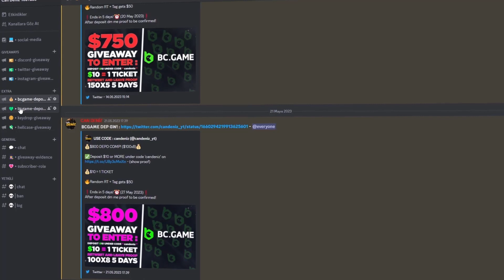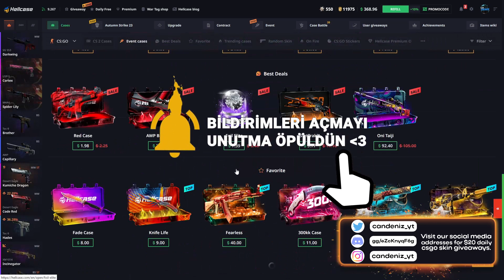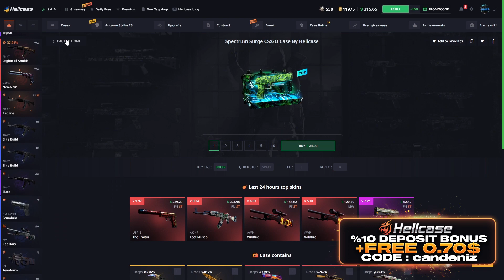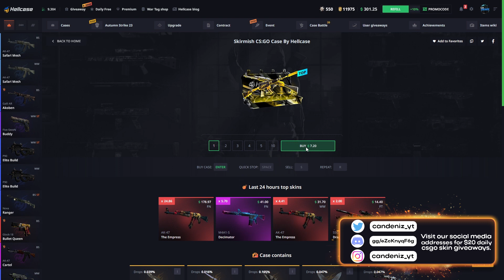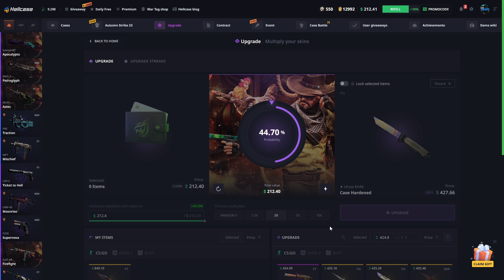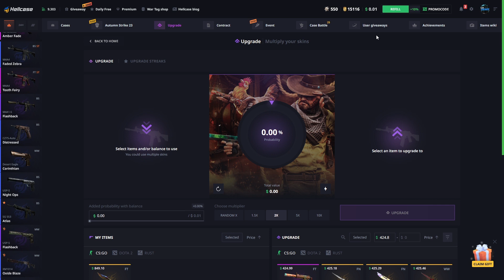SON ANDA URSUS KNIFE KAYBETTİK :( | HELLCASE PROMO CODE ! HELLCASE KASA AÇILIMI !hellcase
🎉● 500$ ' M9 Bayonet | Forest DDPAT ' ÇEKİLİŞİ ! (GIVEAWAY)

♦-♦-♦-♦-♦-♦-♦-♦-♦-♦-♦-♦-♦-♦-♦-♦-♦  SOCIAL MEDIA  ♦-♦-♦-♦-♦-♦-♦-♦-♦-♦-♦-♦-♦-♦-♦-♦-♦

♦-♦-♦-♦-♦-♦-♦-♦-♦-♦-♦-♦-♦-♦-♦-♦-♦  TAGS  ♦-♦-♦-♦-♦-♦-♦-♦-♦-♦-♦-♦-♦-♦-♦-♦-♦

hellcase csgo,
hellcase affiliate,
hellcase app,
hellcase alternative,
hellcase admin,
hellcase banned,
hellcase code,
hellcase critical withdrawal service error please try later,
hellcase codes,
hellcase deposit,
hellcase discord,
hellcase dota,
hellcase delayed withdrawal,
hellcase ekşi,
hellcase envantere çekme,
hellcase error,
hellcase en iyi kasa,
hellcase exchange,
hellcase entries,
hellcase forum,
hellcase giveaway,
hellcase help,
hellcase instagram,
hellcase jaxi,
hellcase jak zarabiać,
hellcase kod,
hellcase legit,
hellcase logo,
hellcase legit reddit,
hellcase login,
hellcase loba,
hellcase legal,
hellcase multicase,
hellcase market,
hellcase org,
hellcase owner,
hellcase odds,
hellcase reddit,
hellcase review,
hellcase rigged,
hellcase refund,
hellcase rust,
hellcase referral,
hellcase skin çekme,
hellcase support,
hellcase shadowplay not working,
hellcase shadowpay,
hellcase sponsorship,
hellcase safe,
hellcase shards,
hellcase şikayet,
hellcase trade,
hellcase trade ban,
hellcase transfer,
hellcase tournament,
hellcase test spin,
hellcase upgrade,
hellcase usp,
hellcase us,
hellcase vs,
hellcase vs key drop,
hellcase valorant,
hellcase vk,
hellcase vélemények,
hellcase youtube,
hellcase 2021,
hellcase 2020,
hellcase 2 dolar,
hellcase 2fa,
candeniz,
can,